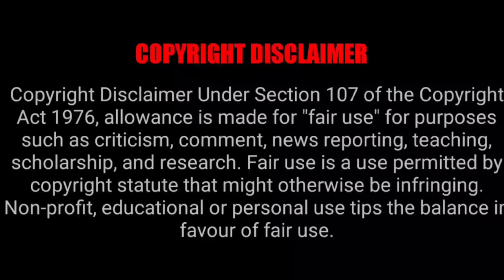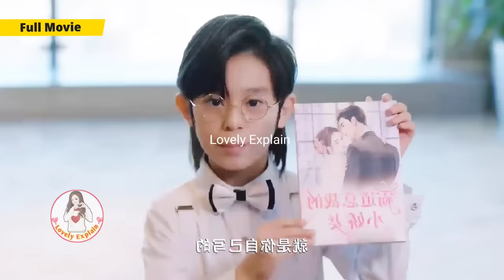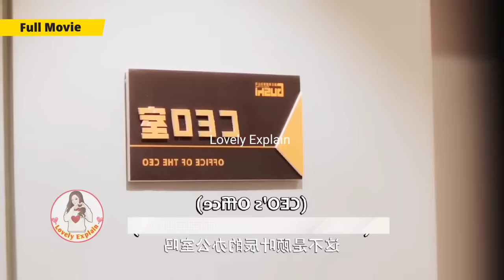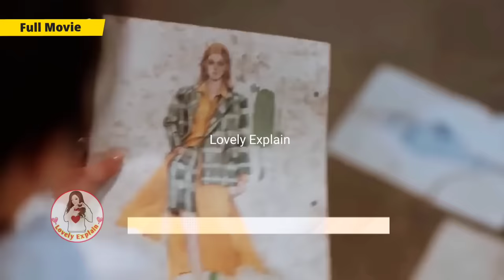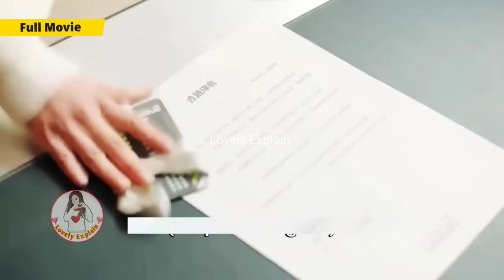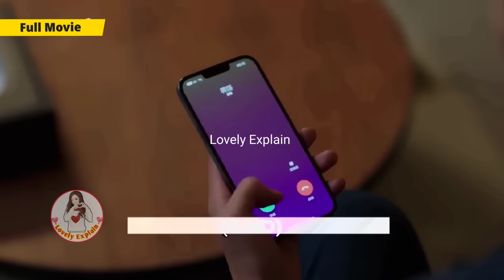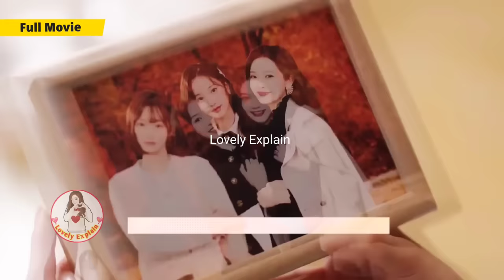4 Handsome Boys wants to Marry one Rich Girl but she ran away...Chinese Drama in Hindi#lovelyexplain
Hello everyone this our channel♥️ Lovely Explain ♥️ here you watch latest Korean and Chinese dramas explaination in your language Hindi .